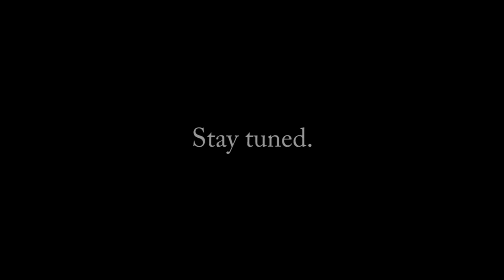X162 - Duke Nukem 3D - Part 005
L.A. Meltdown - The Abyss (Part 1)
Difficulty: Let's Rock